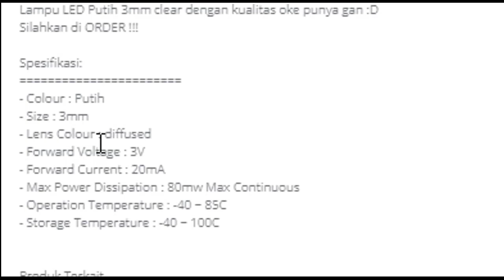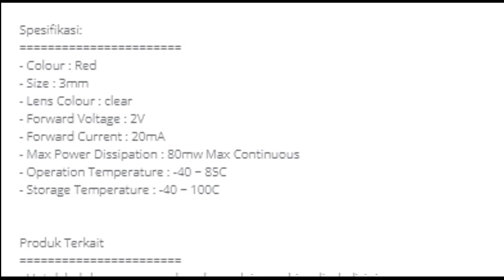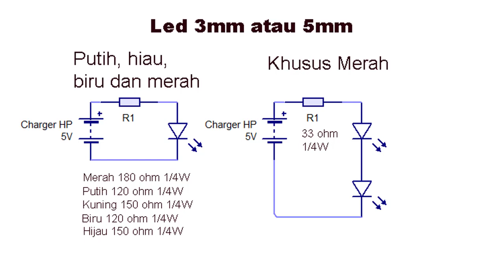Led HPL 1W 3W dengan input Charger 5V - Nilai resistor seri HPL 1W 3W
Link Pembelian :
Led+pcb hpl 1 watt 3 watt 5 watt emiter super bright lampu senter cob - Putih Hangat, 1 watt + pcb

Menyalakan Led 3-5mm led HPL 1W 3W dengan Charger ┃Aquascape led HPL Ide Kreatif DIY
Video ini menjelaskan cara menyalakan led 3mm atau 5mm atau HPL 1W 3W dengan menggunakan charger 5V.

HIGH POWER LED GRADE A

Dalam variasi saya tambahkan Resistor 220 ohm untuk 5V dan 560ohm untuk 12V untuk input 12V travo/aki. Untuk tegangan selain itu silahkan gunakan driver.

Resistor masing² ukuran ½W 5% bukan ¼W 1%
Cara pasangnya 1 resistor diserikan 1 led hpl.
UNTUK 4 LED BISA PAKAI RESISTOR 1ohm. Resistor ukuran lain bisa pesan melalui chat
misal divariasi prsan resistor 220ohm minta diganti 1ohm, silahkan chat
HIGH POWER LED GRADE A WHITE & WARM WHITE
Untuk warna hpl lain bisa dicek di etalase toko

SPESIFIK :
1 WATT
Spesifikasi
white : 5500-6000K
Cool white : 6500K 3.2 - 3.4V
Warm white : 3.200K 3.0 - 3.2V
Arus Input : 280-300 mA
Lumen : 110-120 LM

Ukuran inti mata LED : 35x35

Diameter dalam : 5 mm

Diameter luar : 10 mm

Suhu : 75°C

3 WATT

Spesifikasi

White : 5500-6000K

Cool White : 6000K - 6500K

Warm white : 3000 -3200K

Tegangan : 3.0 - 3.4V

Arus input : 300-600 mA

Lumen : 120-220 LM

Ukuran mata LED : 45x45

5 WATT

Spesifikasi

white : 6500K

Warm White : 3.200K

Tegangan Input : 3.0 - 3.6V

Arus Input : 600-1200 mA

Lumen : 400-450 LM

00:00 Radal05
00:42 test semua jenis led
05:48 spesifikasi led
06:40 Test led HPL